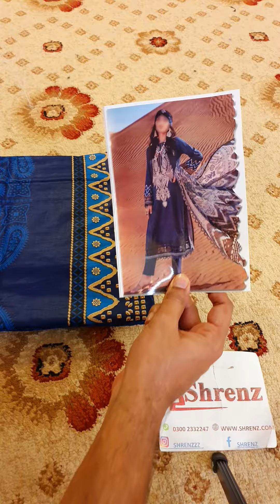Maria B Blue Luxury Lawn Collection Replica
SHRENZ EXCLUSIVE

100% ON ORIGINAL